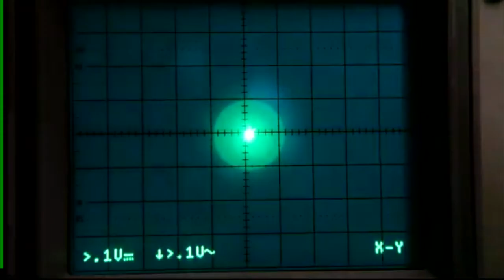Fumbling Toward the Abyss - Thee Water Moccasins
This video was created by John Bersuch in August of 2012 from the debut album ' From the Rivers of Missouri and the Banks of Fear' by Thee Water MoccaSins.  Music recorded by Chris Cosgrove at Cosgrove Audio.